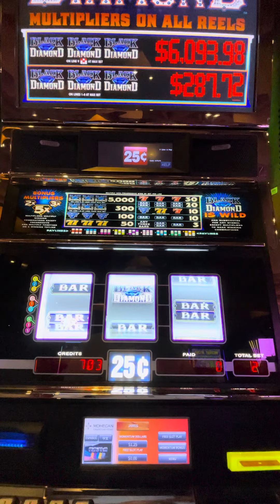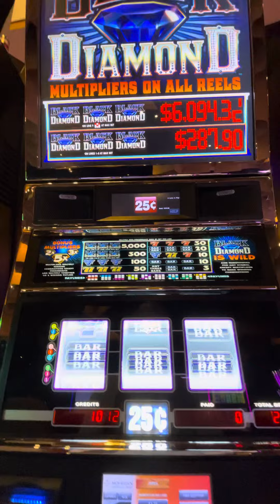Virgin Las Vegas More Black Diamond Slots